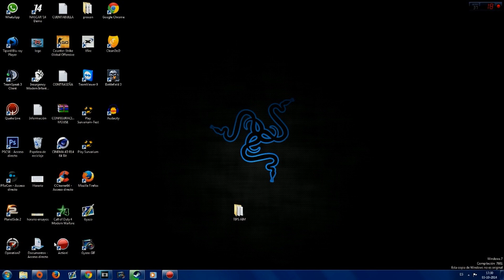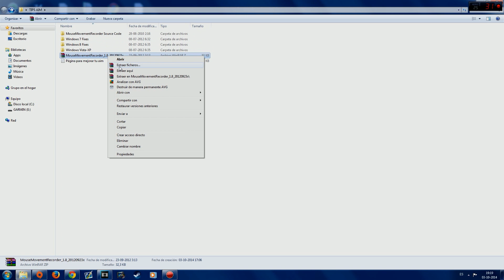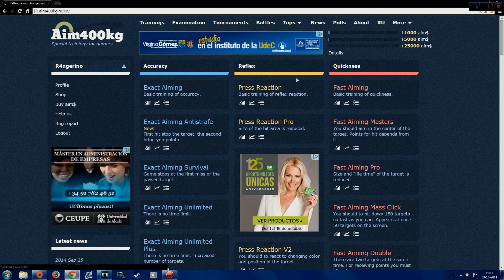Como mejorar tu presición y capacidad de reacción | Regalo para suscriptores | Operation7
▶ Click Aquí si quieres ser Partner con FullScreen

▶ Cualquier duda o consulta dejar en los comentarios o en mi grupo de facebook: